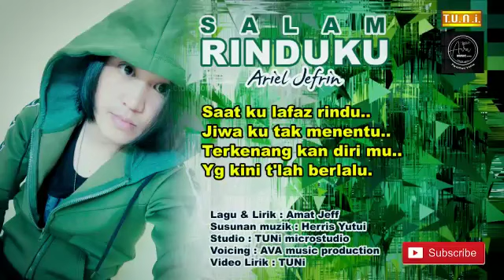PROMO..Coming Soon...(karaoke version)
karaoke version